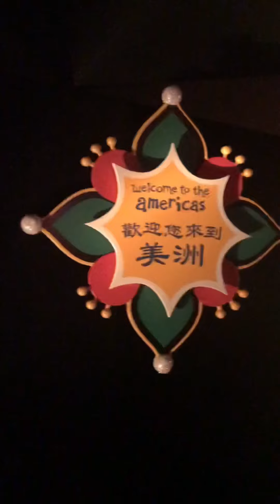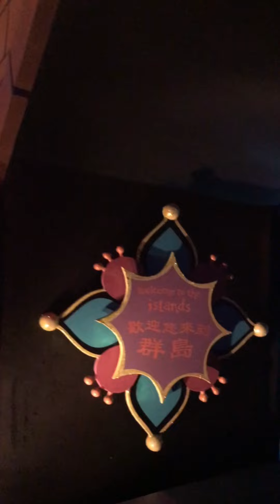2017 hong kong disneyland | throwback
In my most recent vid, I showed you all how I edit my vlogs, and here's the result!
Apologies for the portrait format, the explanation is in the editing vid.
I hope you enjoy this nostalgic vlog ❤

~ƒαq~
✨ How old are you?
13 years old (at time of video release)

📺 What do usually post?
I post mostly vlogs, reacting videos and challenges

Just an iPhone, nothing special :)

For my videos, I use Splice
For my thumbnails, I use Canva
I edit them all myself on an iPhone 😄

130 amazing people 😊